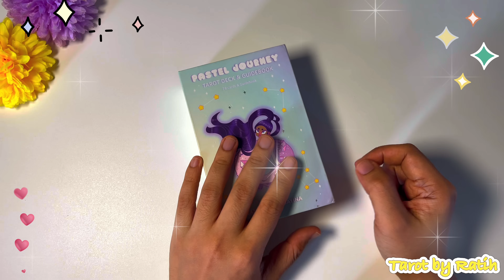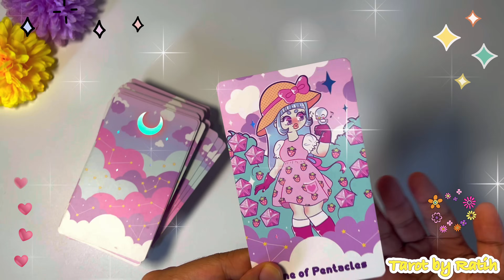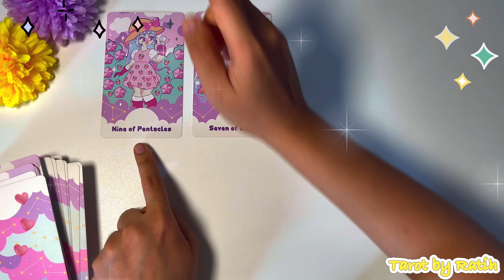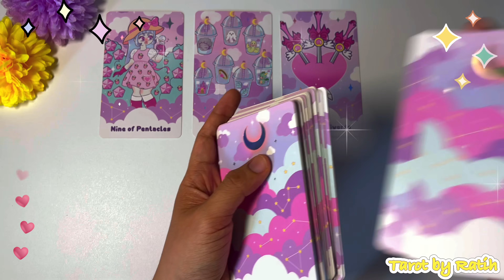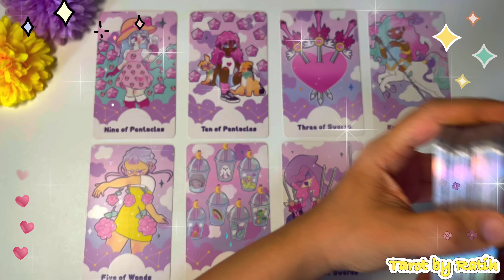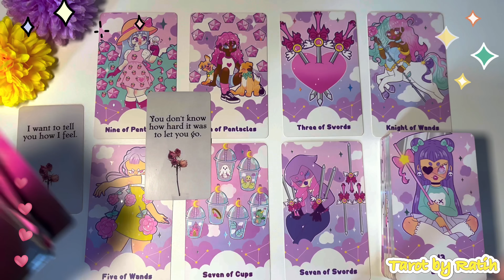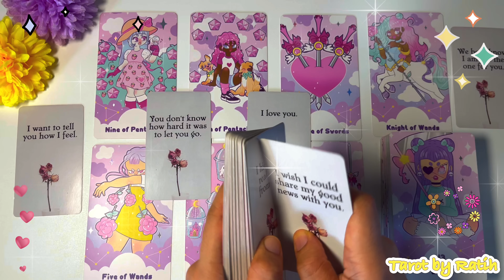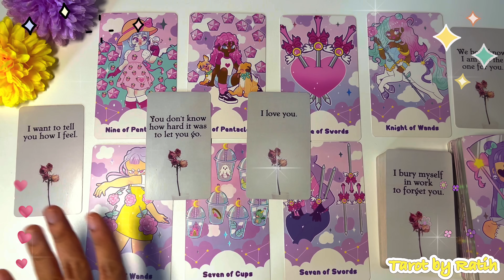✨ OOPS! DIA AKAN MENGONTAK KAMU LAGI!! SOSOK MANTAN YANG AKHIRNYA KEMBALI !! MENYESAL, MASIH CINTA ✨